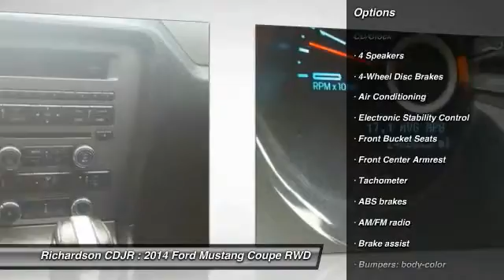2014 Ford Mustang Richardson TX STK261943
2014 Ford Mustang V6

Richardson CDJR
1321 N Central Expressway

Looking for the right coupe? Today could be your lucky day. With 24665 miles, this Oxford White, 2014 Ford Mustang equipped with Automatic transmission could be yours. Request more information and set up a test drive right away.